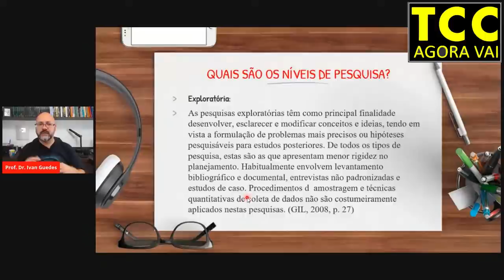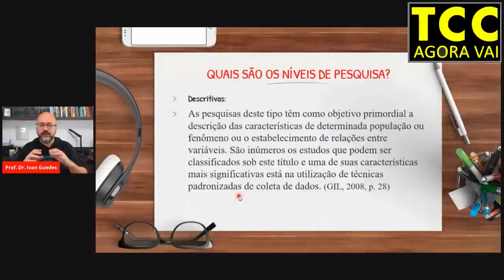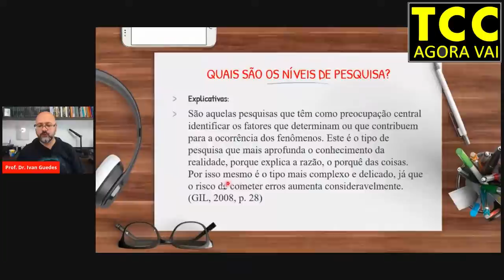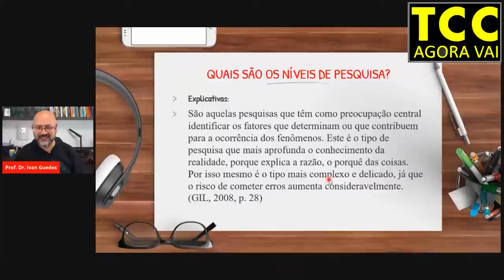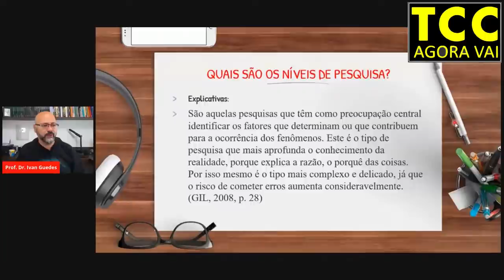Pesquisa Descritiva, exploratória e explicativa Qual é a diferença entre esses tipos de pesquisa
Pesquisa Descritiva, exploratória e explicativa. Qual é a diferença entre esses tipos de pesquisa? No trecho desta live eu discuto as características da pesquisa descritiva, exploratória e explicativa tendo como base o livro de Antonio Carlos Gil de metodologia científica.

Antonio Carlos Gil: Como elaborar projetos de pesquisa

Marconi e Lakatos: Metodologia Científica

Marconi e Lakatos: Metodologia do Trabalho Científico

Marconi e Lakatos: Técnicas de pesquisa

A Construção do Saber: Laville e Dionne

Como escrever artigos científicos: Ítalo de Souza Aquino

A pesquisa exploratória tem como objetivo desenvolver, esclarecer e modificar conceitos e ideias, com a formulação de problemas mais precisos ou hipóteses pesquisáveis para estudos posteriores. Também tem como característica a menor rigidez no planejamento. Geralmente são realizadas pesquisas exploratórias com levantamento bibliográfico e documentos, entrevistas não padronizadas e estudos de caso.

Já as pesquisas descritivas objetiva a descrição das características de determinada população ou fenômeno ou o estabelecimento de relações entre variáveis. Neste caso há padronização na coleta de dados.

As pesquisas explicativas se preocupam com a identificação de fatores que determinam ou que contribuem para a ocorrência de um fenômeno. Este é o tipo de pesquisa que mais aprofunda o conhecimento da realidade, porque explica a razão, o porquê das coisas. Por isso mesmo é o tipo mais complexo e delicado, já que o risco de cometer erros aumenta consideravelmente.